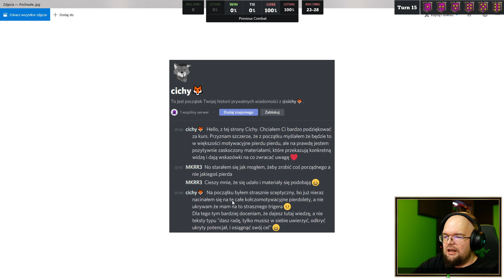Nie dało się z tym wygrać - Hearthstone USTAWKA